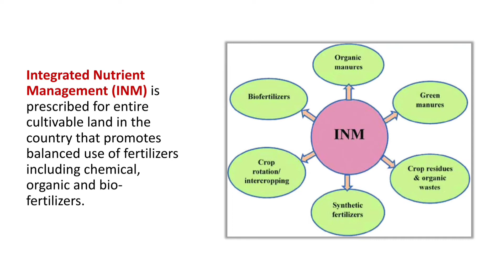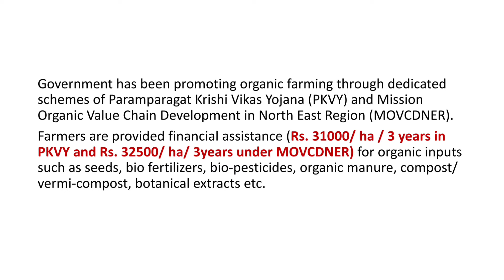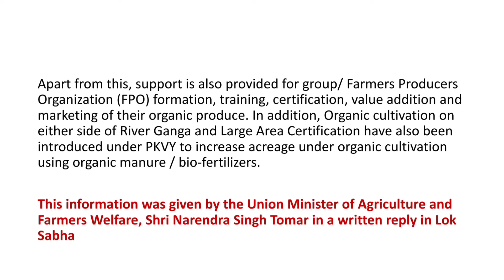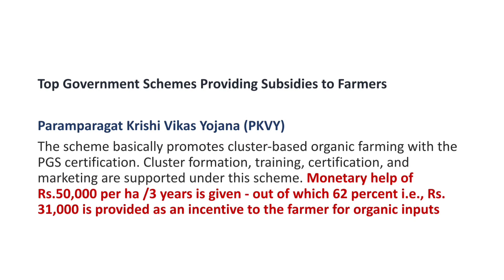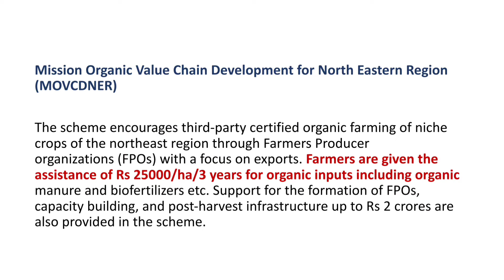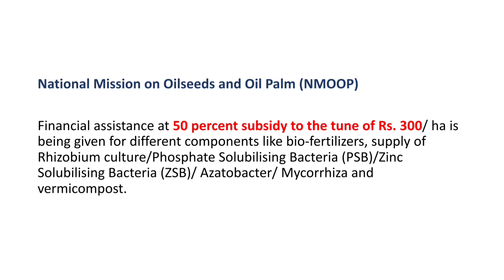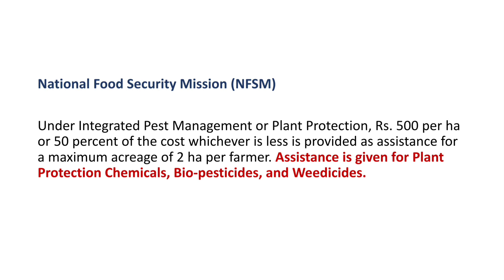Organic farming area doubles in last 3 years || जैविक खेती में वृध्दि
in this video you will know about status of organic farming
explained by Gourav Mishra